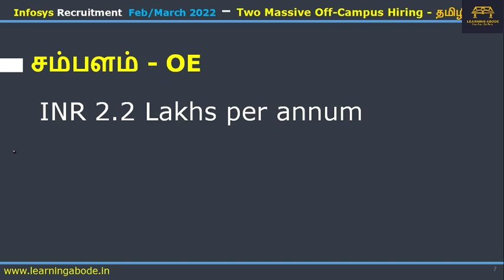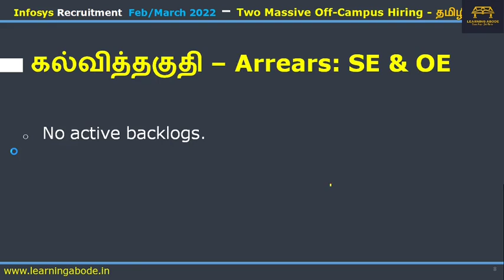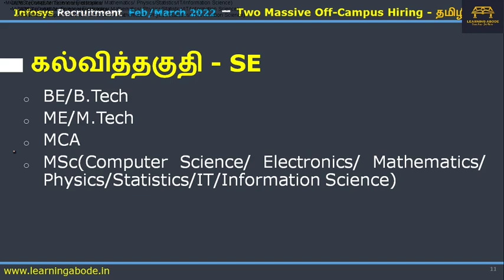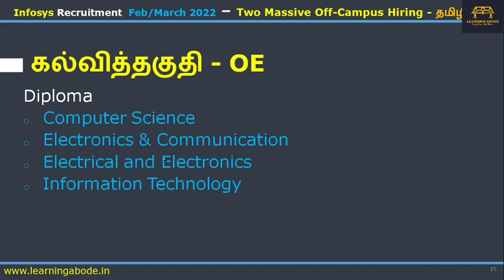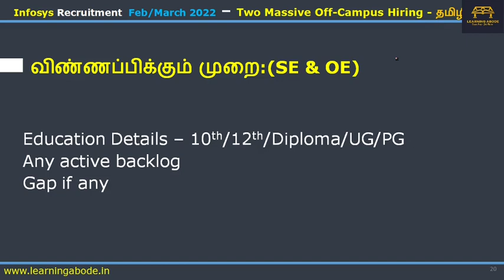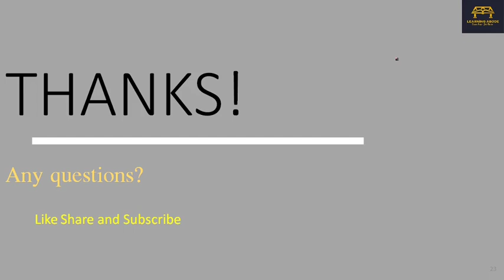Infosys Recruitment 2022 Tamil | Off Campus 2019 2020 2021 2022 BE ME MCA MSC BSc BCA BCom Diploma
Infosys has opened online registration for  the third time for freshers Hiring pan India for  Off Campus  for 2 roles Systems Engineer & Operations Executive. This Video has the complete information of  those 2 hiring in Tamil

தமிழில்
Time Stamps
00:00 அறிமுகம்
01:35  Profile & சம்பளம்
02:55  முக்கியத் தேதிகள்
03:36 Backlogs,  Previous appearance
03:55 கல்வித்தகுதி & தேர்வு செயல்முறை - Systems Engineer
04:49 கல்வித்தகுதி & தேர்வு செயல்முறை - Operations Executive
05:33 விண்ணப்பிக்கும் முறை
07:16 Final Comment

Infosys Recruitment 2022 Tamil
Massive Off Campus 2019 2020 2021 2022 Tamil
Infosys off campus 2020 batch Tamil
Infosys off campus 2021 batch Tamil
Infosys off campus 2019 batch Tamil
Infosys off campus 2022 batch Tamil
Infosys Operations executive   Tamil
Infosys Operations executive   test pattern Tamil
Infosys Operations executive  hiring  Tamil
 Infosys Operations executive  hiring  2022 Tamil
  Infosys Operations executive  recruitment  2022 Tamil
Infosys Systems Engineer Tamil
Infosys Systems Engineer test pattern Tamil
Infosys Systems Engineer hiring  Tamil
 Infosys Systems Engineer hiring  2022 Tamil
  Infosys Systems Engineer  recruitment   2022 Tamil
Infosys hiring  2022 Tamil
Infosys hiring eligibility criteria tamil
Infosys pattern tamil
test pattern Infosys hiring
Infosys job updates tamil
 Infosys recruitment process 2022 tamil
Infosys recruitment tamil
Infosys 2022 hiring pattern
Infosys Off Campus Drive For Freshers 2022
Infosys Recruitment Process 2022
off campus drive for 2021 batch
off campus placement tamil
infosys system engineer specialist
infosys system engineer tamil
infosys system engineer salary tamil
infosys system engineer interview questions
infosys system engineer recruitment process
infosys system engineer online test questions 2021
infosys system engineer interview
infosys system engineer welcome kit tamil
infosys system engineer training
infosys system engineer aptitude questions tamil
infosys system engineer preparation tamil
infosys operations executive interview questions tamil
infosys operations executive training
infosys operations executive written test
infosys operations executive salary tamil
infosys operations executive aptitude questions
infosys operations executive test questions
infosys operations executive offer letter
infosys operations executive exam tamil
infosys operations executive online test questions
infosys operations executive training syllabus tamil
Infosys diploma jobs in tamil
infosys bcom jobs in tamil
it jobs for bcom tamil
bcom it jobs
it jobs for diploma in tamil
infosys job vacancy 2022 tamil
how to get job in infosys for freshers
jobs for freshers 2021
software engineer job tamil
60 below criteria  jobs
 high paying jobs tamil
ஐ.டி. வேலை வாய்ப்பு செய்திகள்
IT வேலை வாய்ப்பு செய்திகள்
IT வேலை
IT வேலை வாய்ப்பு
ஐ.டி-யில்அதிகரிக்கும் வேலை வாய்ப்புகள்
 ஐ.டி துறை வேலை வாய்ப்புகள்
 ஐ.டி துறை வேலை
டிப்ளமோ படித்தவர்களுக்கு IT வேலை
டிப்ளமோ வேலை வாய்ப்புகள்